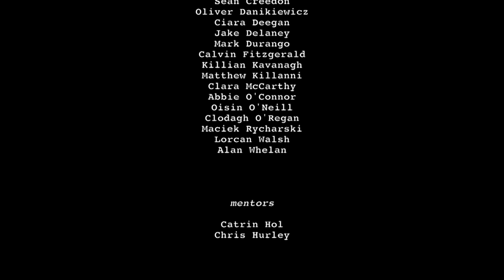Card Trick: Carrigtwohill Community College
'Card Trick' is a short film devised, scripted, acted and shot by participants from Carrigtwohill Community College in a Cork Young Filmmakers workshop.